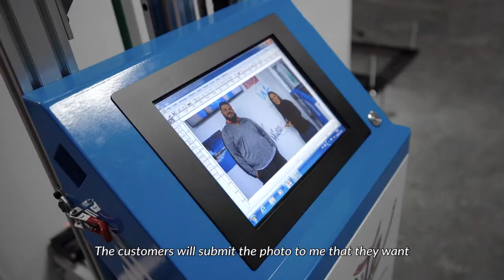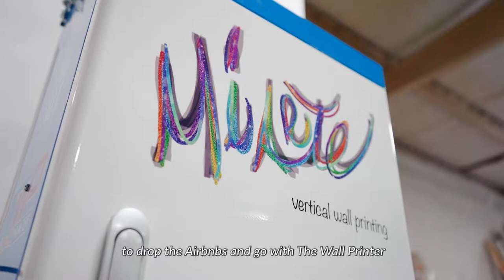MiArte Vertical Wall Printing on The Good Neighbor Podcast!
Hear from Maribel Ortiz about her and her husband's new Wall Printing Business! The Wall Printer is the only vertical wall printer sold by a US-based business, with training, service, supplies, and locally supporting customers throughout North, Central & South America.

Wall Printing is an innovative, ingenious business opportunity. We are the World's Best Vertical Wall Printer, limited by only your imagination. Print on any image, any wall, at any size.

Our UV models can print onto stucco, glass, metal, cinderblock, brick, wood, dry wall, window blinds, plastic, and more — think of the limitless printing possibilities!